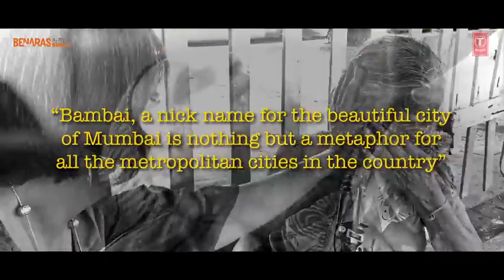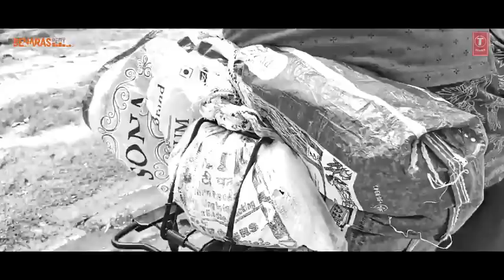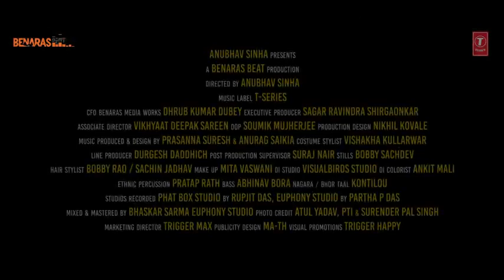Bambai Mein ka Ba | Bhojpuri Rap | Manoj Bajpayee | Anubhav Sinha| Anurag Saikia |Dr Sagar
If Mumbai is a city, Bombay is an emotion, then Bambai is...?
Check it out yourself! BambaiMainKaBa song out now!
A collaboration between two old friends, actor Manoj Bajpayee and director Anubhav Sinha has resulted in this foot-tapping Bhojpuri Rap that you don't want to
miss!
Song- Bambai Main Ka Ba
Singer and Performer - Manoj Bajpayee
Lyrics- Dr Sagar
Video Director - Anubhav Sinha
English Lyrics - Sankarshan Thakur
News Footage Courtesy - Barkha Dutt(Mojo)
Music Label - T Series
CFO (Benaras Media Works) - Dhrub Kumar Dubey
Executive producer - Sagar Ravindra  Shirgaonkar
Associate Director- Vikhyaat Deepak Sareen
DOP-Soumik Mukherjee
Production Designer- Nikhil Kovale
Music Produced & Design by - Prasanna Suresh &Anurag Saikia
Costume stylist - Vishakha Kullarwar
Line Producer- Durgesh Daddhich
Post Production Superviser - Suraj Nair
Stills-Bobby Sachdev
Hair stylist - Bobby Rao/ Sachin Jadhav
Make up- Mita Vaswani
Di Studio - Visualbirds Studios
Di Colorist - Ankit Mali
Ethnic Percussion - Pratap Rath
Bass- Abhinav Bora
Nagara/Bhor Taal - Kontilou
Studios Recorded Phat Box Studio by -
Rupjit Das,
Euphony Studio by - Partha P Das
Mixed &Mastered by - Bhaskar Sarma Euphony
Studio
Marketing Director Trigger Max
Publicity Design - Math
Visual Promotions - Trigger Happy
English Lyrics-
Just what is it about this Bombay?
What is it about Bombay
That I slumber in a carrier
When back home I have more than a mere acre
That I must live my life in this loop
Of oil and salt and shampoo
My palmsI dip in the earth
And my heart, it turns all green
Oh my soul it's still back there
In that hot meal of my dreamn
Oh what is about Bombay?
So what is it?
How I wish I'd spend my days
Amidst my farms and orchards, my yard
But here I am yoked to ways helpless and hard
A security sentry
Doubling up on duty
Each day I waste and fray
Like a wicker lamp that burns away
Oh who must have such will to bear
The biting of mosquitoes
Who would want oh tell me
To be rent by nerves, oh who does
Between illage and town of mine
I lie a bit bewildered
To feed two tummies no more
To Bombay I have wandered
Just what is it .
Milk and ghee and butter sugar candy
It's what's plenty back there
But here one must make do
With snack and bread, what else's there?
But work there isn't where I come from
And no jobs to be had
Look how they herd and drive us
Like sheep and goat, it's bad
If only there was an earning
Would've made my home my heaven
Why ever leave if that place rocked
To arrive here and then get knocked
And who's here to share this grief
And this helplessness, what a life!
A year it's been, a year
Away from the darling wife
And who is it that's dumped us
In the grip of these compulsions
That even my chit of a darling girl
I can't under-arm mine clasp and whirl
The elders, mai and babu
The pond and dale all lost
Who shall | open unto this heart
That lies all broken upon itself, what a cost?
Blade and knife and rake and plough
There's also pick and axe
And a length of home, a brood of keepers
I too have a kingdom, let me wax
Scrapers tall that these hands built
They all go kissing the sky
Here I am under this shanty roof
And it leaks, oh my my
Oh come and see you city lads
What a stampede all this is
Our lives, they are trussed and pressed
Come see what a hen coop this is
So what it is...
We toiled and toiled us two
We rolled the soil us two
And on a leg we stood
A month of rain, us two
But a tuppence that didn't earn
For all the labour, all the toil
And for little things we yet yearn
The ways of the bit city
I pray I can't divine
All the time they snap and scold
But tell not what fault it is of mine
Those hands that hold the rules and law
Those hands they drip of blood
Those hands, those hands
Those hands are hands of flaw
Oh reckon among such folks
The gulfs that exist
Between the high and the low
Little the Constitution can even do
But to scrape and bow
Better that life
Lived close to daughter and to son
There's neither a fair school close
Nor a hospital for a dose
It's atrocity that upon us rains
How much must one bear and try
The lofty lordships of the land
What's there on them to rely
We lie on earth
Your throne's too high
It's known to all because of who
Bereft lie our homes, oh sigh
O lordships! O masters!
Will anyone lend an ear?
The ill, they're dying back home
Sans medicine and cure, we fear
Jus what is it about Bombay?
Just what?